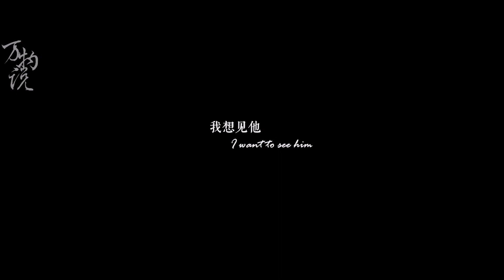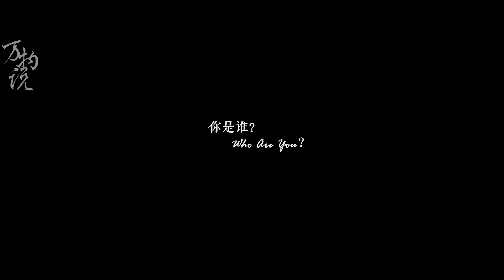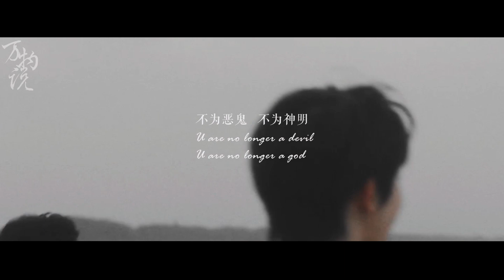【Liu Yu & Zhou Keyu】All things theory of Ghosts and Gods【暴风周宇】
Cr：零食紧缺中

Zhou Keyu along the way, because of the family environment, has endured too many insults that he shouldn't bear. It is not an exaggeration to say that he is the son of Satan, and he will be pointed out what he wants.

And Liu Yu has always tried to show everyone a perfect image. No matter his strength, appearance, personality, or sweat, he does not allow himself to make a mistake. However, there are still people who sneer at his efforts, so he has to be restrained in front of the audience. Want to show something better, this is what the author said is no freedom for him.

Perhaps two-way redemption, only by going to the world can we get rid of these shackles and become who we are.